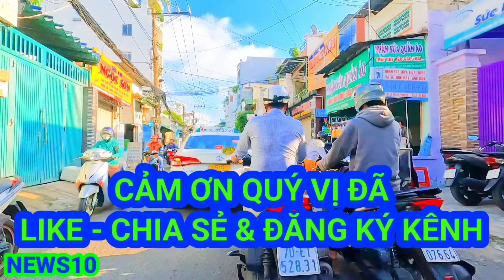ANH VIỆT KIỀU MỸ, SỢ KHIẾP VÍA LUÔN, KHÔNG NGỜ ANH NGƯỜI YÊU LÀM CHUYỆN ẤY THẾ NÀY, VỚI EM GÁI TRẺ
Channel NEWS 10 - Nơi quý vị có thể cập nhật được những thông tin, tin tức mới nhất về Đường Bay Thương Mại Quốc Tế 2025 và các tin tức cập nhật, chương trình truyền hình trực tiếp,. Với mong muốn cập nhật những thông tin chính xác và nhanh nhất trên nền tảng số cho quý vị và các bạn.
Cám ơn tất cả các cô chú, anh chị và các bạn đã quan tâm theo dõi trong thời gian qua.
Tiếp tục đăng ký ủng hộ cho kênh của News10 nhé.

© Bản quyền thuộc về News 10
© Copyright by News 10| Do not Reup